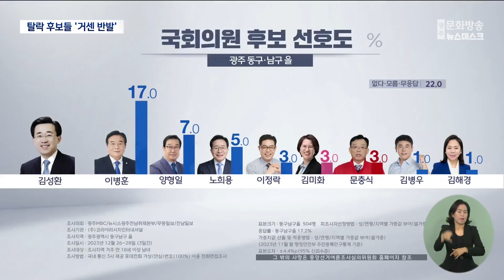민주당 경선 후보 추가 발표, 탈락 후보들 '거센 반발' (뉴스데스크 2024.2.15)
(앵커)
민주당이 총선 후보 선출을 위한
추가 경선 지역구를 발표했습니다.

광주 2개 선거구의 후보들이 발표됐는데
이 결과가 알려지자마자
탈락한 후보들이 거세게 반발하고 있습니다.

한편 광주 3곳과 전남 10곳의 발표는
이번에도 미뤄졌습니다.

보도에 김영창 기자입니다.

(기자)
더불어민주당 공천관리위원회가
지난 1차에 이어 24개 선거구의 경선후보와
단수후보들을 발표했습니다.

광주에서는 두 곳의 선거구에서
경선 후보들이 발표됐습니다.

* 김병기 / 민주당 공천관리위원회 간사
"광주 동구*남구을 이병훈-안도걸 2인 경선입니다.
광산구을 민형배-정재혁 2인 경선입니다."

이미 1차에서 발표된 광주 3곳의 선거구와
마찬가지로 이번에도 현역의원과 도전자의
1대1 구도입니다.

이 발표가 나오자마자 경선에서 탈락한
후보들이 거세게 반발하고 있습니다.

광주 동남을 경선에서 탈락한
김성환 예비후보는"이를 받아들일수 없다"며
민주당에 재심을 요청할 계획입니다.

광주 광산을의 김성진*최치현 예비후보도
"각종 여론조사에서 최하위를 기록한
후보가 경선에 올라갔다"며
"이는 민형배 의원을 밀어주기 위한 것"이라며
이럴 거면 차라리 민형배 의원을
단수공천하라고 비판했습니다.

* 최치현(광주 광산을 예비후보)
"가장 약체로 평가받고 있는 후보를
현역의원과 맞세운다는 것은 광주에서는
단수공천을 하는 거나 마찬가지입니다.
과연 비민주적이고 공정하지 못한
심사 발표를(당원이 납득할 수 있겠습니까?)"

실제 민형배 의원과 경선을 하게 될
정재혁 예비후보는 올해 초부터
3차례 진행된 지역언론사 여론조사에서
한 자릿수를 기록했고

동남을의 김성환 예비후보 역시
다른 후보들에 비해 높은 수치가 나오는 등
여론조사가 공표되기도 했습니다.

탈락한 예비 후보들의 반발이 잇따르면서
민주당 공관위가 해당 후보들이 경선 결과를
인정할 수 있을만한 정확한 근거를
제시해야 한다는 목소리도 나옵니다.

* 박구용 교수 / 전남대학교 철학과
"절차적으로 모든 분들에게 내가 왜 탈락했는지
컷오프 됐는지 납득이 돼야 하잖아요. 그렇잖아요.
(탈락 후보들이) 납득이 되냐 안되냐가 문제겠죠."

광주전남 18개 국회의원 선거구 가운데
경선후보가 발표된 곳은 광주 5개 선거구에
그치고 있고 전남 10개 선거구는 아직도 안갯속입니다.

광주 광산갑 등 비교적 구도가 뚜렷하게 형성돼 있는
선거구마저 발표가 늦어지면서 그 배경에 무엇인지에
갖은 해석과 논란이 제기되고 있습니다.